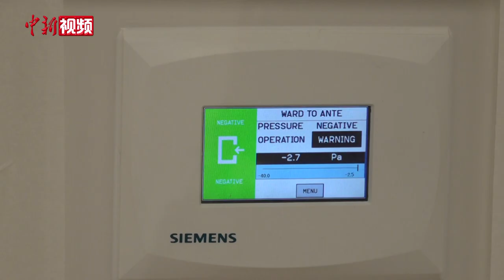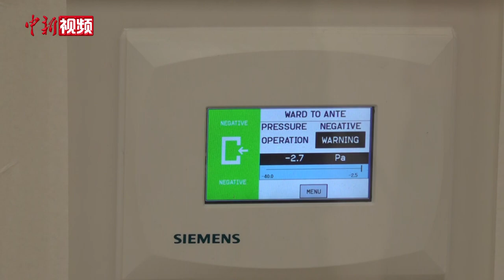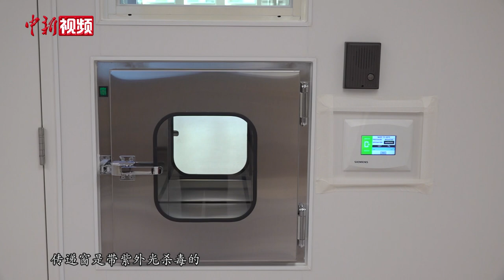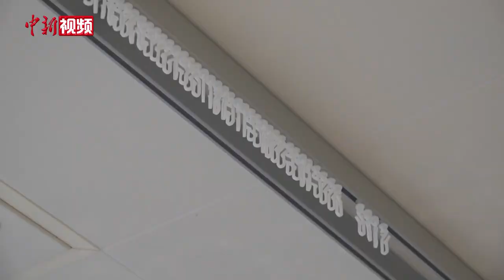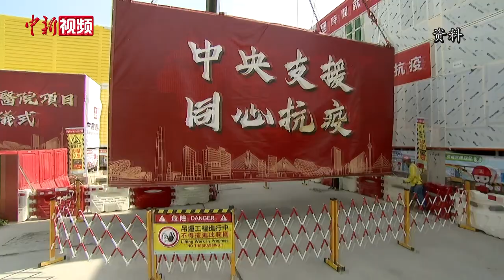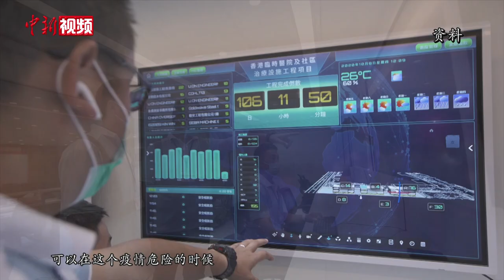探访香港“临时医院”：136间负压隔离病房 超800张床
新冠肺炎疫情在香港持续肆虐。1月20日，由中央援建香港的“临时医院”——北大屿山医院香港感染控制中心宣布竣工。日前，中新社记者来到位于香港亚洲国际博览馆的香港临时医院探访。